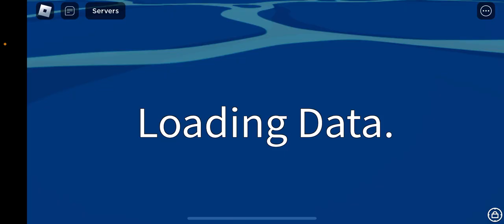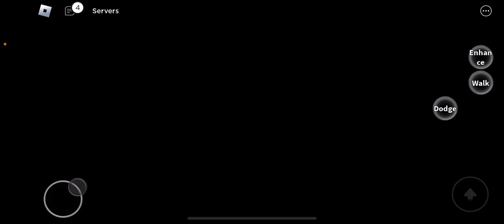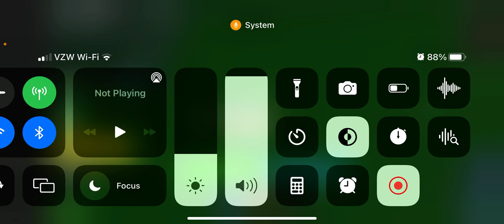SEEING WHAT FRUIT I GET WITH MY VOICE(SHOCKING FRUIT)